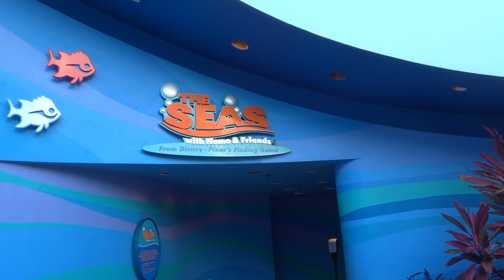Disney`s Epcot | Soarin Over The World | Regal Eagle Dinner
Today we went to Epcot. Skyler had never been to Epcot so we took him on all the major rides like soarin, living with the land, frozen ever after, and Nemo and friends. then we had amazing dinner at Regal Eagle bbq.

Welcome and thank you for checking out the channel. I make brand new videos 1-3 times a week from different places around Florida. My main focus is to help you plan the perfect trip to theme parks such as Walt Disney World, Universal Studios Orlando, Busch Gardens Tampa Bay and different theme parks around the country and the world. As this channel evolves you can catch me share parts of my life with you all. The goal here on this channel is no matter what you are going through good or bad that you always can click on my videos and relax and forget about everything that may be going on and be immersed on the adventure we go on together.

I DO NOT OWN THE COPY RIGHTS TO ANY MUSIC.